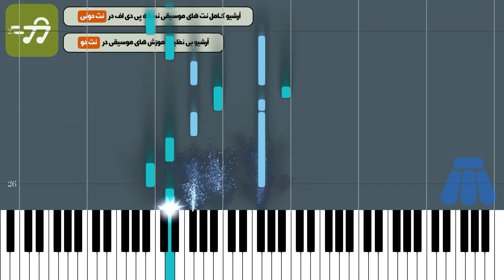آموزش آهنگ آه نکش حامد همایون با پیانو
آموزش آهنگ آه نکش حامد همایون با پیانو به همراه پی دی اف نت پیانو آه نکش حامد همایون

توضیحات
آهنگ ساز : حامد همایون
تنظیم کننده : ترنم عزتی
ساز : پیانو
سطح : متوسط
مدت زمان آموزش : 00:03:36

متن ترانه :
نت پیانو آه نکش حامد همایون

آهنگساز : حامد همایون

نکته : جهت سادگی هرچه بیشتر در اجرا متن آهنگ زیر نت های پیانو نوشته شده است نسخه های دیگر نت آه نکش حامد همایون برای ساز های دیگر را می توانید از طریق لینک های زیر دریافت کنید

متن آهنگ آه نکش حامد همایون

آه نکش آه نکش خوب من پنجره بر ماه نکش خوب من
پنجره ی بسته مرا میکشد خنجر تا دسته مرا میکشد
ناز نکن ناز نکن نازنین حادثه آغاز نکن نازنین
حادثه ها بوی جنون میدهد قصه ی ما مزه ی خون میدهد
عشق میان من و تو تازه بود دست من و دست تو اندازه بود
دور شدی کور شدی سوختی چشم به رویای خودت دوختی
شعر من از دست تو دیوانه شد خانه فرو ریخت و ویرانه شد

کلمات کلیدی